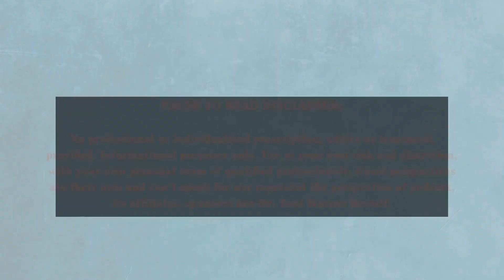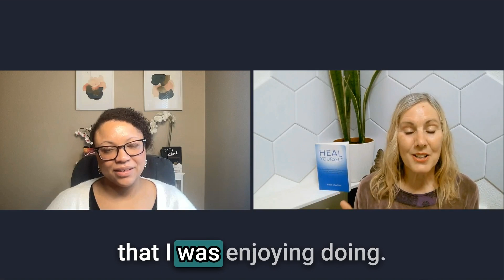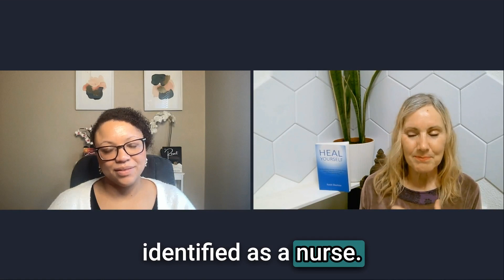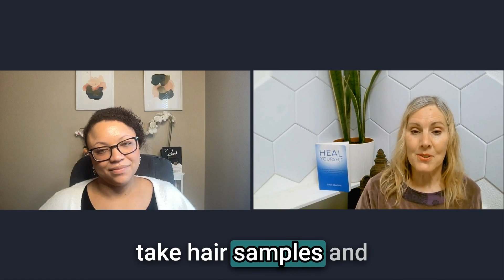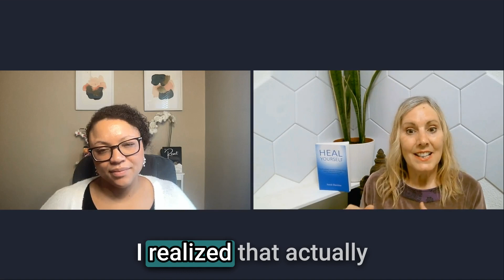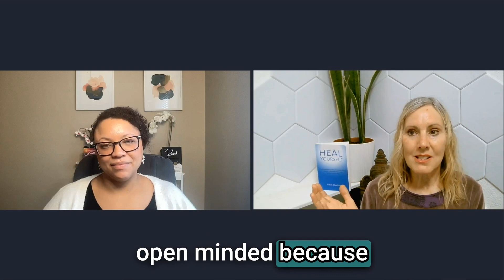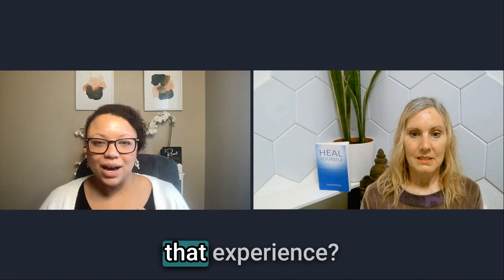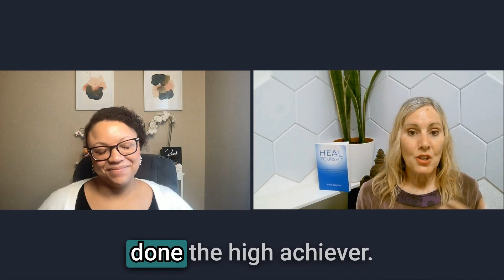People work becomes paperwork and passion fades: She Took the Leap, with Sarah Dawkins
Redefining Success As An Entrepreneur, After Leaving the Healthcare Scene with Sarah Dawkins, former RN

Today’s Guest: Sarah Dawkins,  BSc. MSc. AMC.

Gift from Guest: Forgiveness is a powerful tool in healing.

Episode Recording Date: Jan 11, 2024

Today’s show got you thinking? Submit Questions free and anonymous, for Dr. Toni to review and consider for incorporation into the podcast or her general Youtube channel

Additional Resources

Mini Course: The Reset- A Self-Guided Course Directed by Dr. Toni with Supplemental Materials

Bio and Services - DrToniWarner.com

And more!

Discussions, ideas, concepts, etc presented on this show do not substitute for nor represent individualized professional medical or mental health advice for any listener, at any point. You, the listener, assume all risk and responsibility for any application of any content presented.

Although guests are vetted for expertise, experience and to ensure alignment with the values of the podcast, all perspectives shared are their own and do not represent that of Dr. Toni Warner- various perspectives are welcome here for the benefit of all. Any stats or facts presented are of the presenters perspective unless a resource is noted or linked in the show notes.